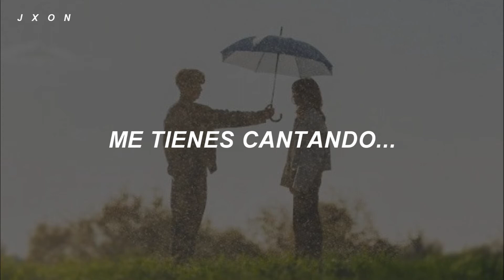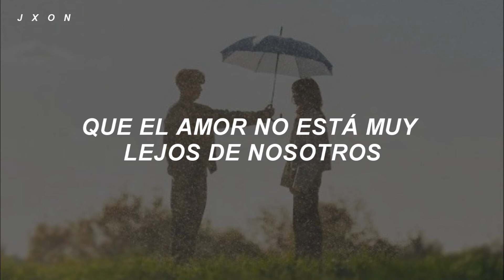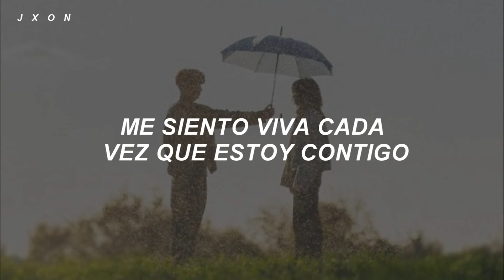SOLE - ore ore [sub español]